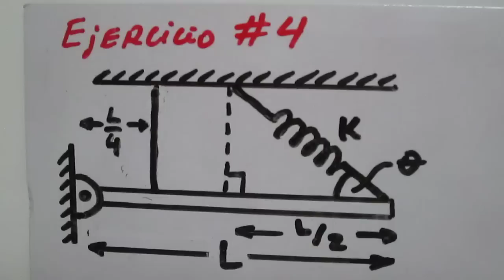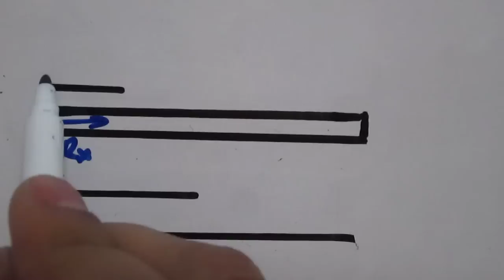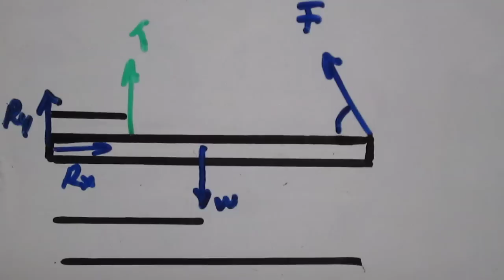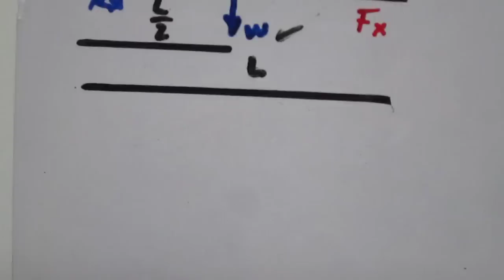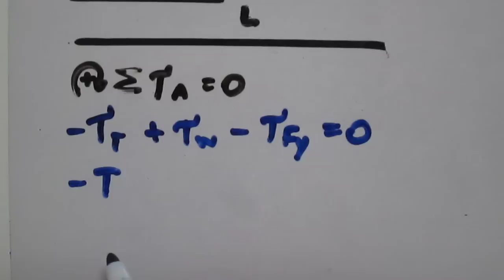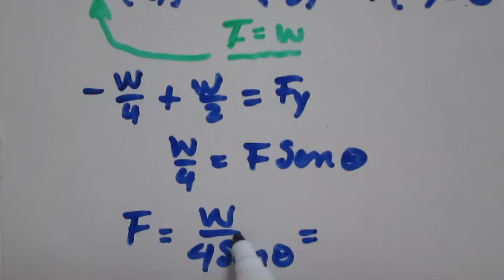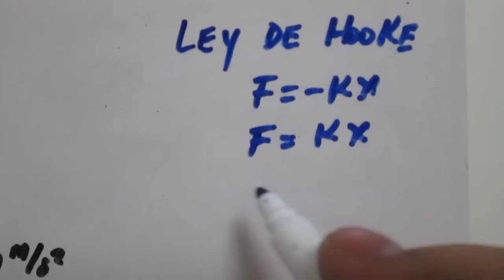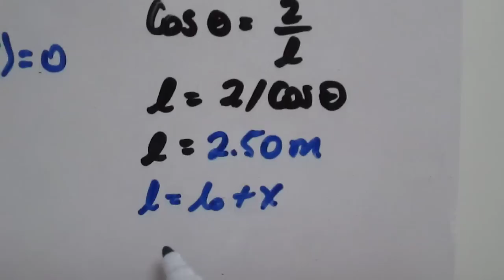Estática Ejercicio Barra horizontal sostenida por un resorte y una cuerda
Resolución de un ejercicio de equilibrio rotacional. (Segunda condición del equilibrio)
La barra homogénea de la figura se encuentra en equilibrio en una posición horizontal. Encuentre la longitud natural (no deformada) del resorte para que la tensión en la cuerda sea igual al peso de la barra.(M=masa de la barra=200 kg,g =10 m/s2,L=4 m)